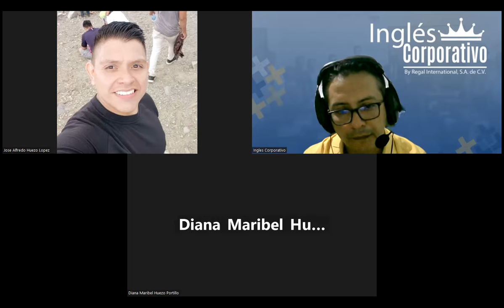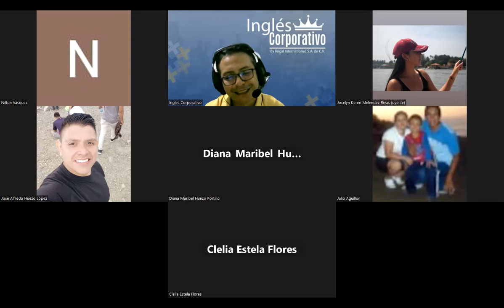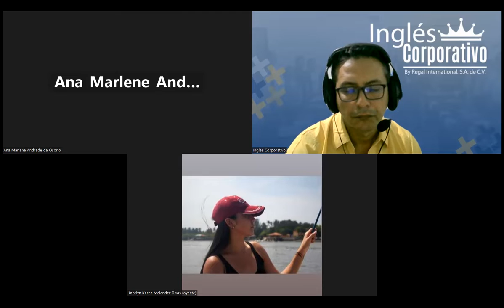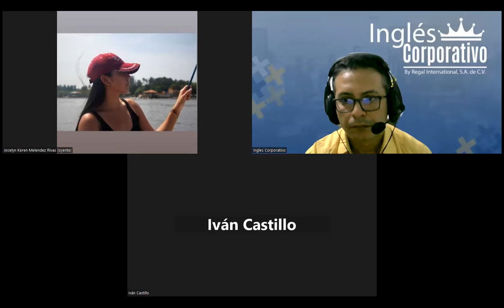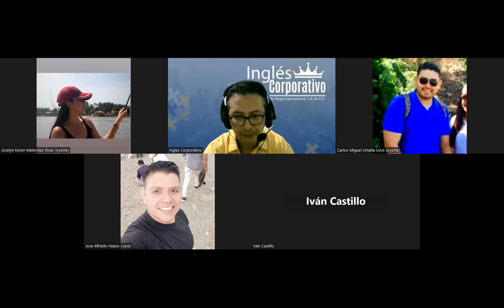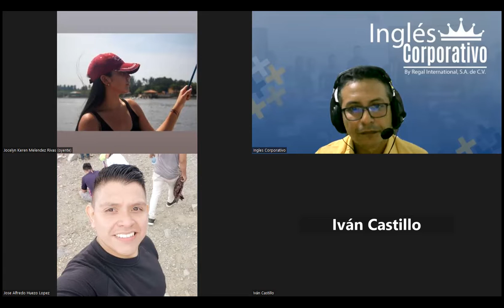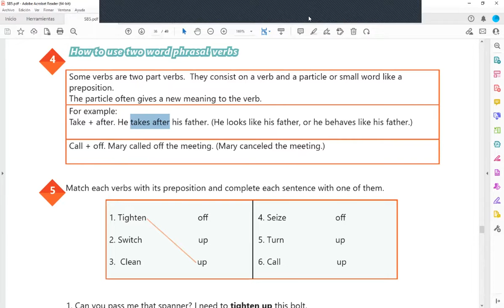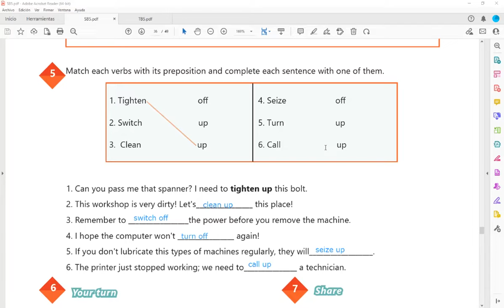Sesion 14-23-03-2023-29750-8048-0040/2023-Arevalo-How to use phrasal verbs.